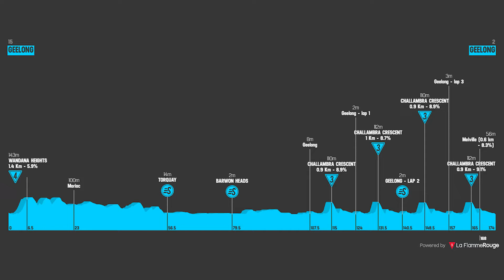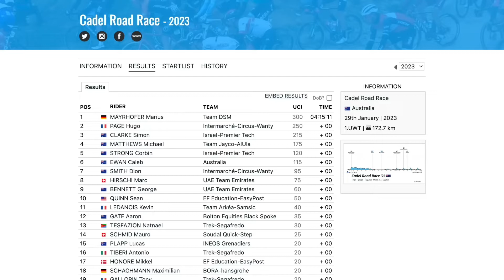Terughoudende Wedstrijd Op Heuvelachtig Circuit | Cadel Evans Great Ocean Road Race 2023